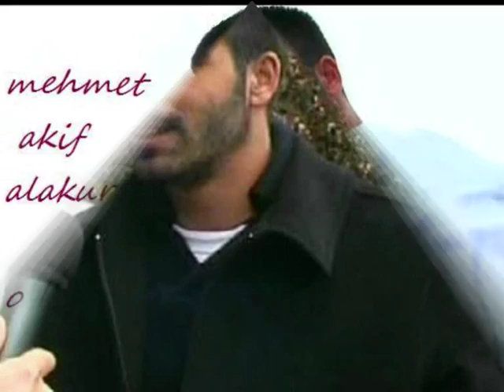Mehmet Akif ALAKURT - Maraz Ali- ( by popi)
Mehmet Akif ALAKURT - Maraz Ali- ( by popi K)

Eric Burdon & The Greenhornes - Out Of My Mind